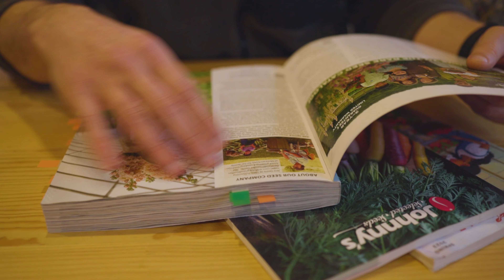Building backyard homestead didn’t go as planned. Hoping for less disasters next year!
2023 has been a year! Cleaning up our property, starting my garden, septic system failures, storms, and more. Hoping for less disasters in 2024.